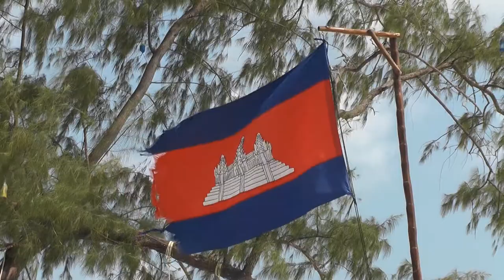Visit Koh Rong Samloem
Reisevideos, travel, Asia, Southeastasia,Koh Rong-Samloem,Cambodia,sexy Girls,beach,Amies Shop